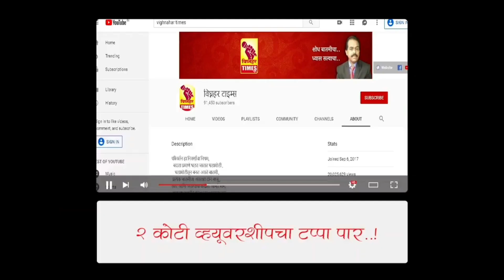राज्यातील तीन पक्षांचे सरकार लवकरच पडणार।कोणाचा कोनात मेळ नाही।जुन्नरमध्ये आशाताईं पावरफुल